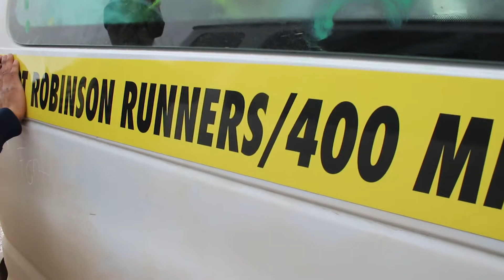Yellow Bird Nurtures the Breath of Life - overview video